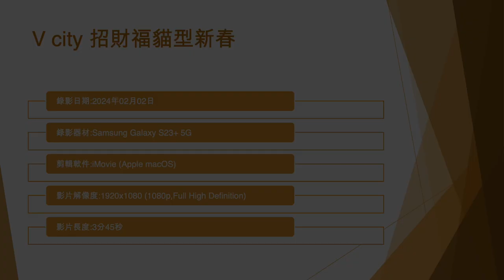V city 招財福貓型新春 - 2024年02月02日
錄影日期:2024年02月02日
錄影器材:Samsung Galaxy S23+ 5G
剪輯軟件:iMovie (Apple macOS)
影片解像度:1920x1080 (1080p,Full High Definition)
影片長度:3分45秒